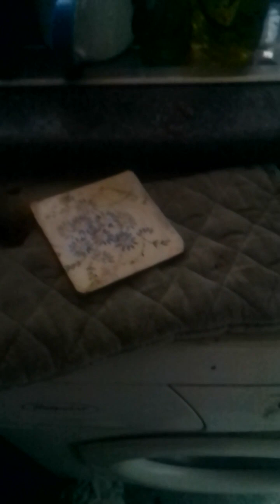resting up toda